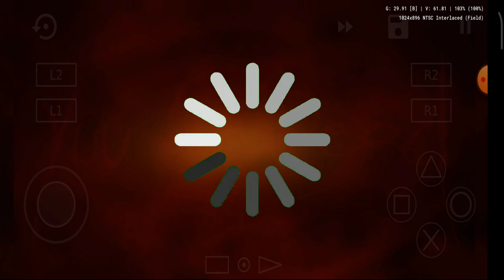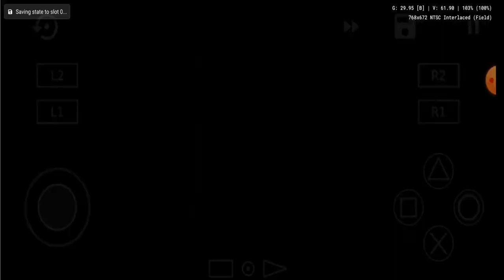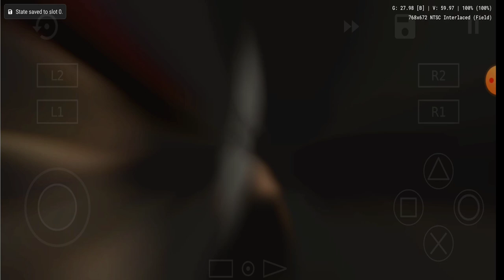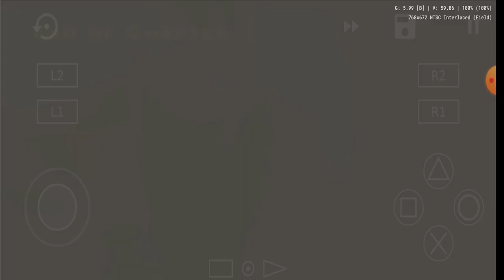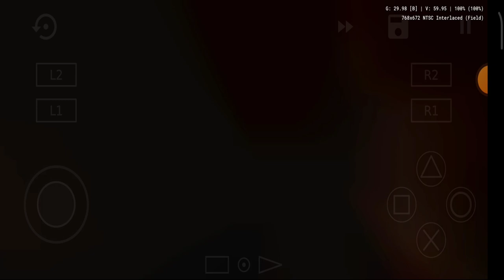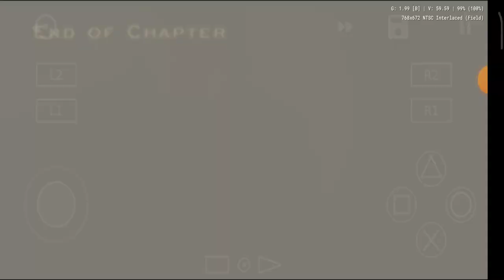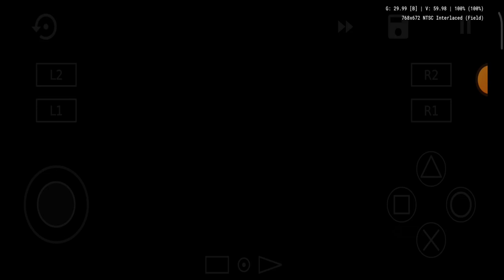Unleashing Chaos: Resident Evil 4 AetherSX2 Mod - Enemy Cheat Showcase Part 01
Infinite grenade, Invincible Ashley

1. 🎮 X3 Controller.
2. 📱 Redmi note 8 pro.

Hey everyone! 🎮 Exciting news for all Resident Evil 4 fans out there! 🧟‍♂️ We have just released part 01 of the Aethersx2 mod enemy cheat for Resident Evil 4. Get ready for a whole new level of challenge and excitement in this iconic game. Check out the video now and see how the mod changes the gameplay experience. Let us know your thoughts and share your experiences in the comments below. 🔥